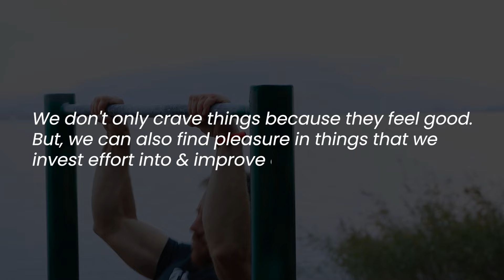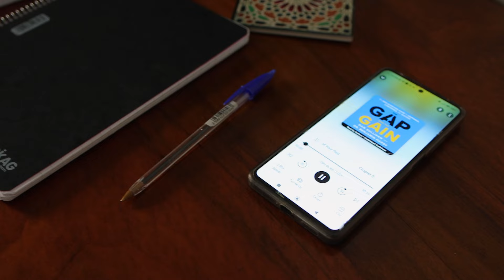How to Keep on Training & Making more Gains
Interested in personal coaching? Fill in the following form

Read my latest best-selling book ⤵️

The 7AM Workout Edge

Other books by me